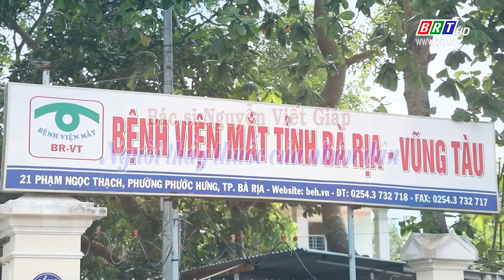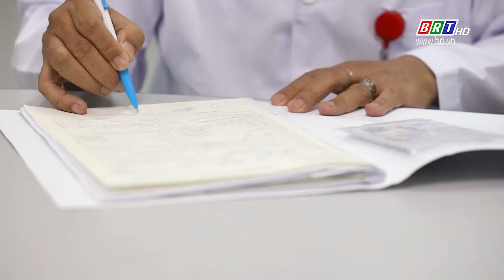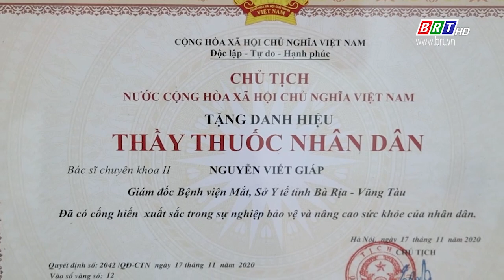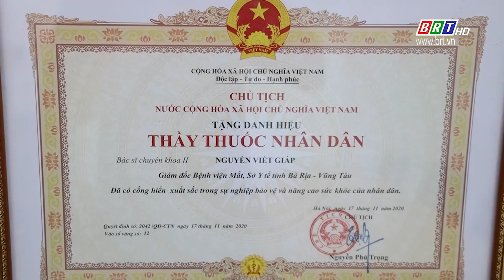Bác sĩ Nguyễn Viết Giáp: Người thầy thuốc của nhân dân | BRT TV